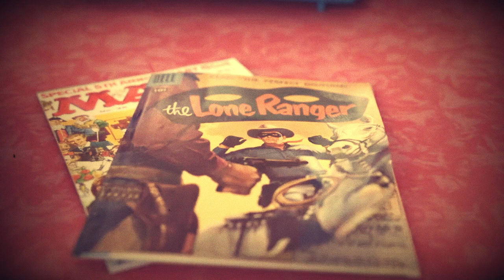1957 • Teen Age Crush • Tommy Sands